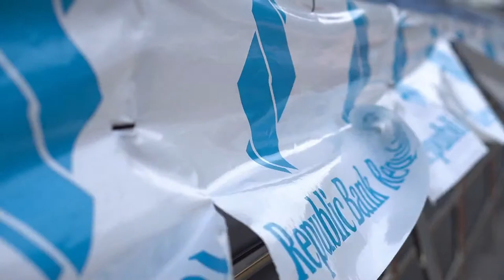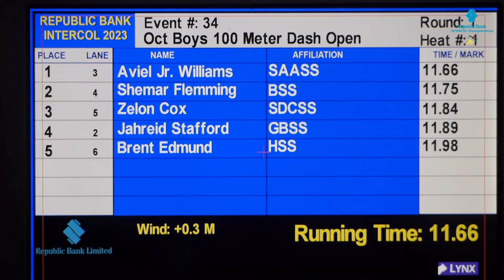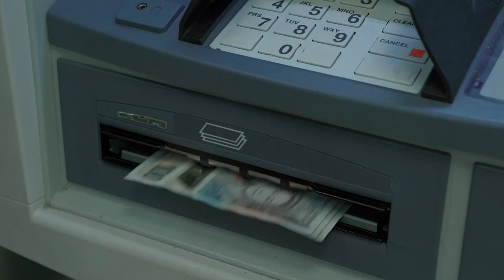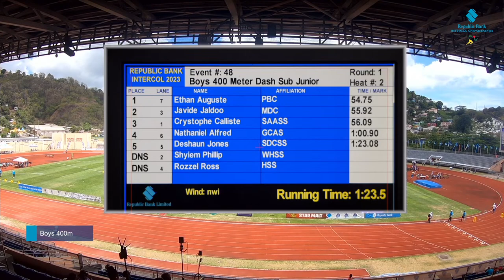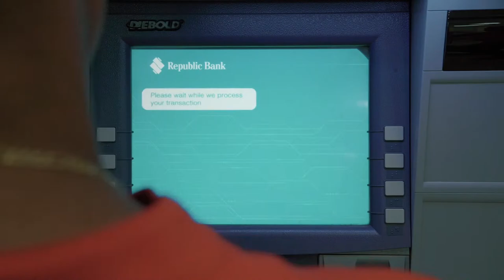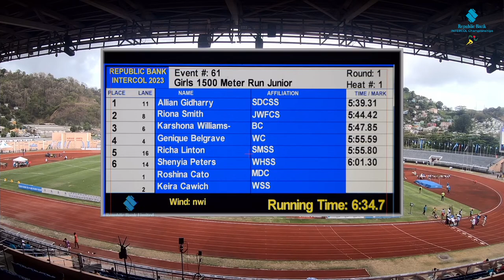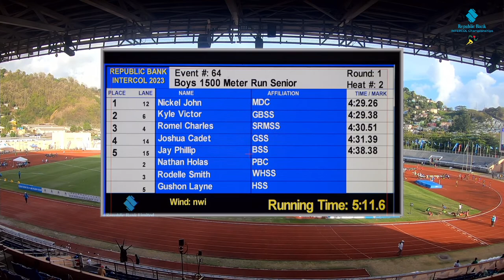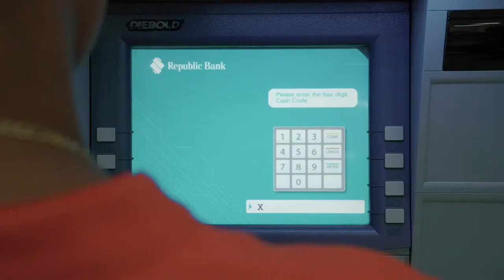Republic Bank Intercollegiate Games 2023 [Day 1]